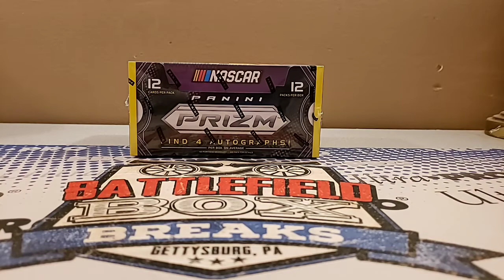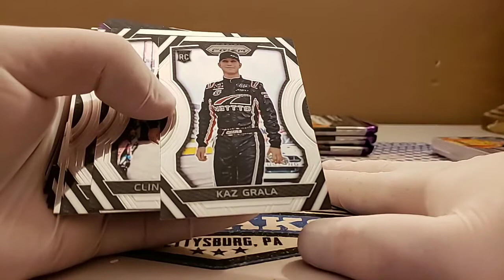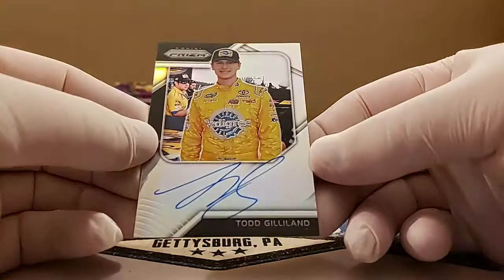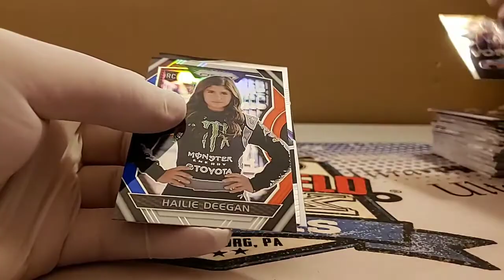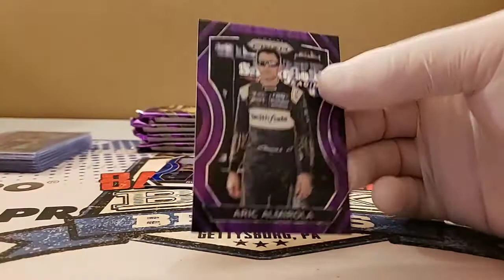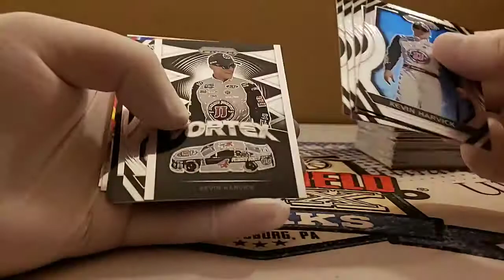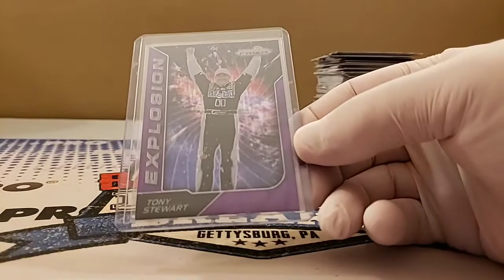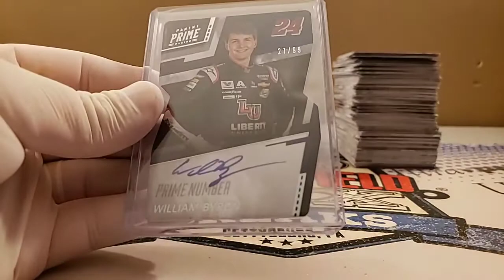2018 PANINI PRIZM NASCAR RACING PERSONAL BOX BREAK FOR MEMBER (12-8-2019)